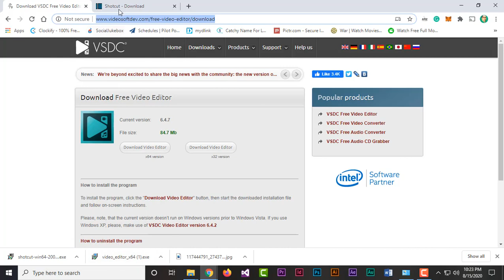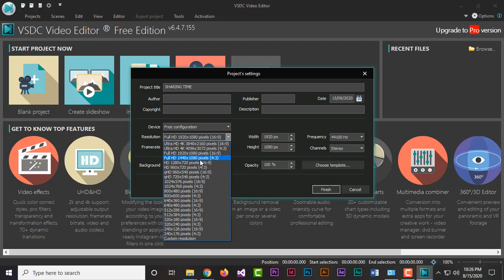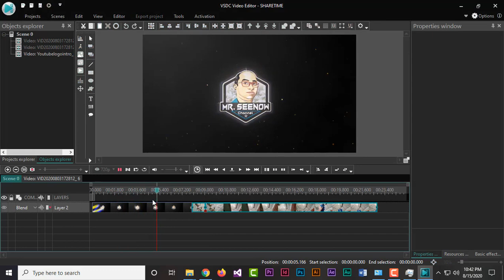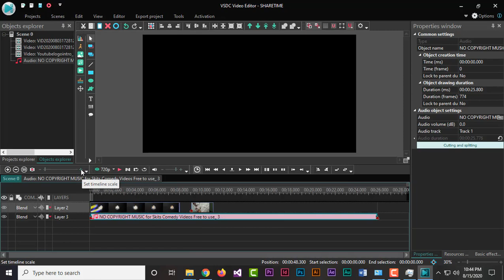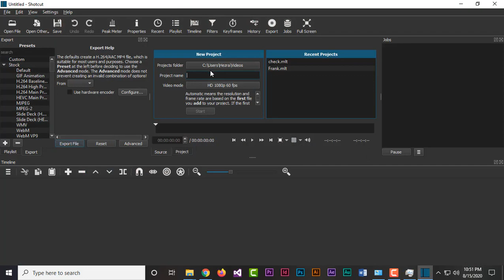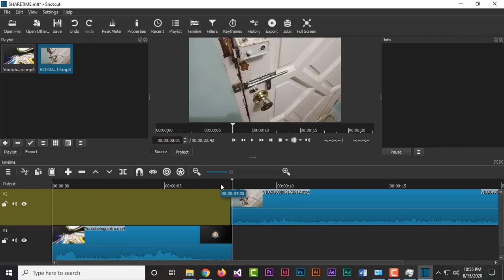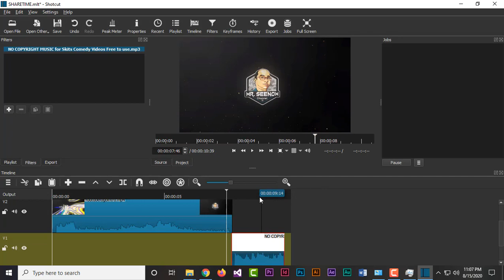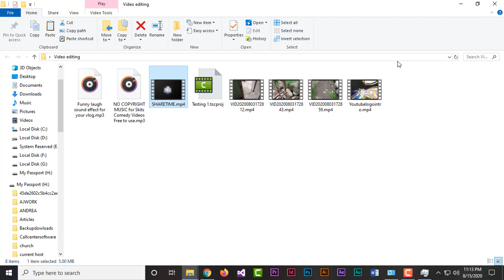FREE 2 VIDEO EDITING SOFTWARES FOR VLOGGERS | SHARING TIME